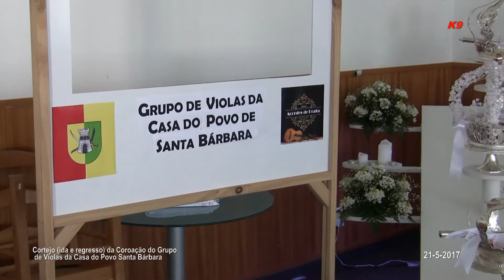Cortejo coroação Grupo Violas Santa Bárbara (Ida e regresso) 21-5-2017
Cortejo Coroação Grupo Violas da Casa do Povo Santa Bárbara  (Ida e regresso) 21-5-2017 Kanal das Nove - K9 - Jose Correia